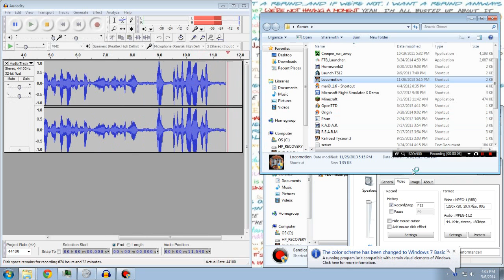Trainman Plays Chris Sawyer's Locomotion (Ep. 129: Hell, Yards, and Iron Ore)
We're working our way towards high production.